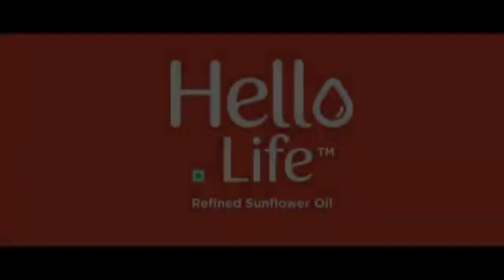Hello Life | Telugu | Dance Track | AliveIndia | Divine Dance Troup | NC Karunya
2. BRAND HELLO LIFE REFINED SUNFLOWER OIL
3. AGENCY: RALPH & DAS
4. COMPOSITION: SUPRATIEK SHYAMAL GHOSH
5. SINGERS: N C KARUNYA, ANKITA KUNDU
6. LYRICS: N C KARUNYA
7. MUSIC ARRANGEMENT & PRODUCTION: MANDEEP KUMAR
8. PERCUSSIONS:  SANTOSH KUMAR (SAN PANTHER) & BIPLAB BHATTACHARJEE
9. GUITAR: MANDEEP KUMAR
10. RECORDING ENGINEER: MANDEEP KUMAR & PAUL DANIEL
11. MIXING & MASTERING: PAUL DANIEL @ ALIVE 1 STUDIO, BANGALORE
12. CAMERA: ANKUSH DEVA, SUSHANT SHETTY, PRANTOSH PAUL
13. KARUNYA’S SHOOT IN HYDERABAD - MOHIT
14. KARUNYA’S SHOOT SUPERVISION IN HYDERABAD - DEVEENA
15. EDITING: ANKUSH DEVA, PRANTOSH PAUL
16. COLOUR GRADING: EDIT FX STUDIOS
17. LOCATION CREDIT: BHARTIYA CITY - CENTRAL PARK
18. LOCATION CREDIT: ALIVE 1 STUDIO, PURVA PAVILION APARTMENT
19. DANCE & CHOREOGRAPHY: MOUSUMI CHOUDHURI & AANGIK DANCE TROUP AND DIVINE DANCE TROUP

DANCE & CHOREOGRAPHY
MOUSUMI CHOUDHURI & AANGIK DANCE TROUP
1. SANIYA
2. ESHA
3. SHREYA
4. KASTURI
5. GOWRI
6. GUNJA
7.  ANANYA
8. PRITTI
9. NIVEDITA
10. SHARBARI
11. SAHANA
12. SUNIDHI

DIVINE DANCE TROUP
1. JOHNSON
2. CHERSHITHA
3. GAURAV
4. KARTHIK
5. MANJU
6. LUCKY
7. PRAVEEN

ALIVE INDIA DANCE TROUP
1. AYANAAV GHOSH
2. IMRAN CHOUDHURY
3. ADITYA HERI

SPECIAL THANKS
1.DAVUNDER JAIN - BHARTIYA CITY
2. PRASAD MANE - BHARTIYA CITY
3. NEELESH SHARMA - BHARTIYA CITY
4. MANASH - BHARTIYA CITY

THE VIDEO WOULD HAVE BEEN INCOMPLETE WITHOUT PARTICIPATION FROM
1. MASTER BOBO ( NISHAD GHOSH )
2. ILLORA GHOSH & SOURAV GHOSH
3. MASTER SHREYAN
4. MISS LEKHANA
5. MASTER UMEAR SHEZAN
6. SUJOY & JAGRITI CHATTERJEE
7. AJAY SHAH
8. SHALINI VASHISTHA
9. SHRUTI AMRUTE
10. KARTHIK & SHWETA
11. CAPTAIN RAGESH
12. SUHOMOY SINHA

ALSO THANKING
1. KHALID
2. BITTU
3. SATISH
4. RAMU

MAKE OVER
MAKE-UP ARTIST: JYOTHI

ALBUM ART
PRANTOSH PAUL

OVERALL PRODUCTION SUERVISION & COORDINATION: ANKITHA DEV

BRAND COORDINATION
ASHA SHETTY

PRODUCTION SUPPORT
1. MANJU PAWAR
2. UMA BABU
3. RAM SINGH KARKI
4. PADAM RAJ JOSHI

BACKEND SUPPORT
1. PAROMITA HALDER
2. SUMIT ADEEZ DAD

TV CHANNEL PARTNER
1. SITI TENWORK & SITI TOLLYWOOD RADIO PARTNER
FEVER 104 FM
1. MUDIC LABEL: ALIVE INDIA
2. MUSIC LABEL MANAGEMENT: MANDEEP KUMAR